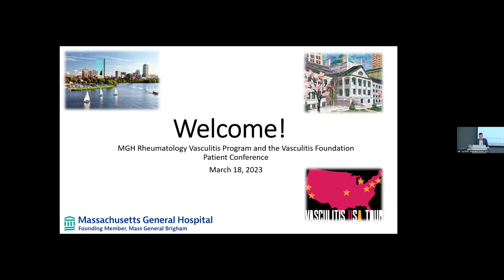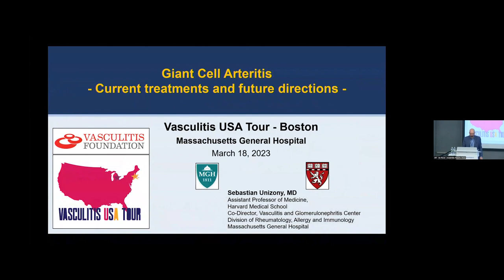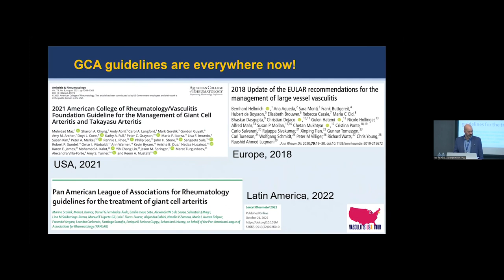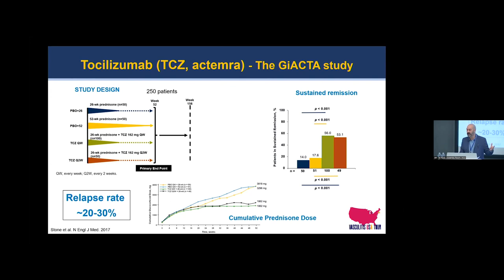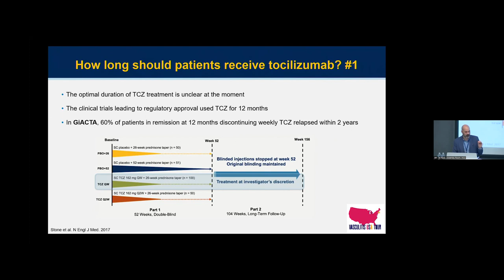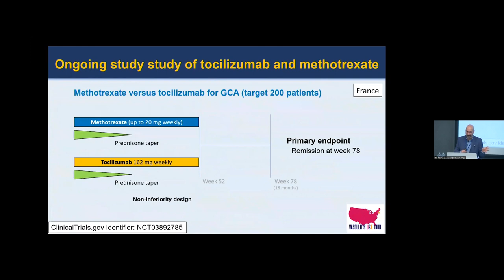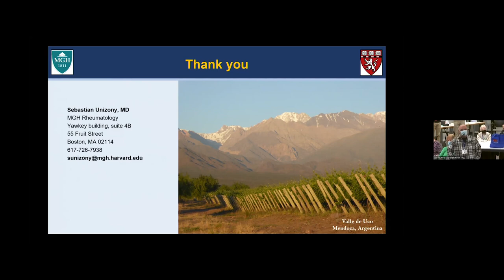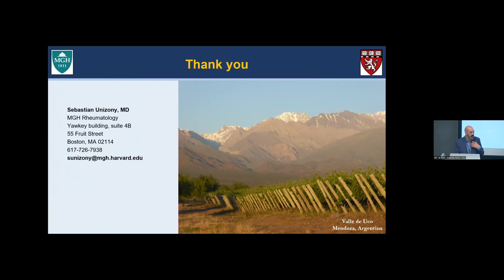Giant Cell Arteritis: Current treatments and future directions.